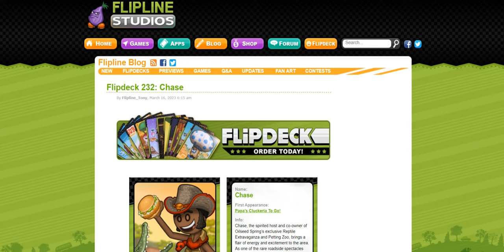Flipdeck 232: Chase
Wow! I like Flipdeck of Chase!